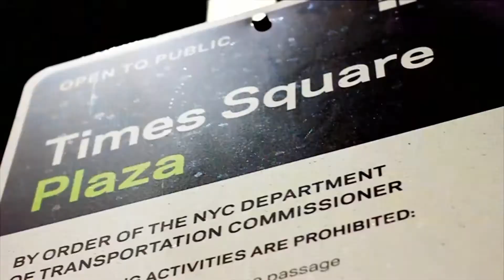U.S. Polo Assn. Central Park Polo Challenge Trailer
This Saturday, October 4th, at 3:30 pm ET, the NBC Sports Network will broadcast match highlights from the U.S. Polo Assn. Central Park Polo Challenge, which served as the finale for The Central Park Horse Show, presented by Rolex. The U.S. Polo Assn. Central Park Polo Challenge marks a momentous occasion as it was the first time polo matches were played in Central Park, and not far from the site of where the former Dickel’s Riding Academy once stood – the place where polo was first played in the United States. The airing is presented by the USPA, and we want you to join the festivities, both in front of the television and online!